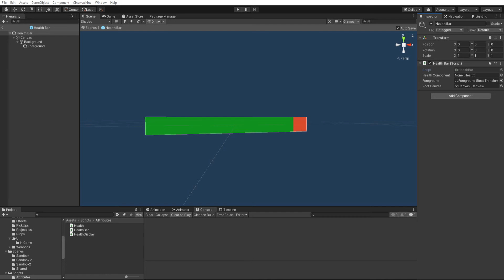RPG Project - Unity RPG course progression - Health bars and damage text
Implemented some health bars and combat damage text